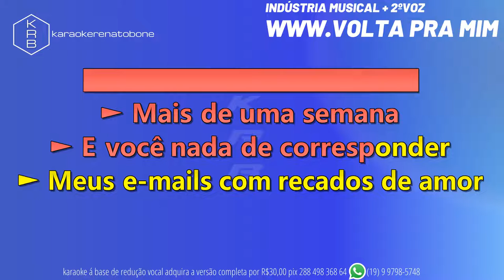INDÚSTRIA MUSICAL - Pra Mim - PLAYBACK DEMONSTRAÇÃO